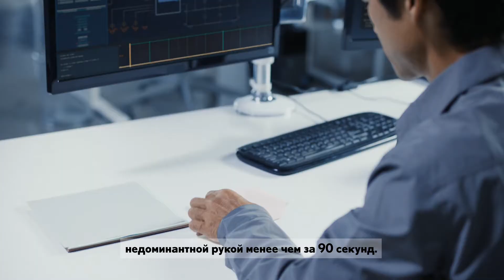МАСТЕРСТВО ТАКУМИ. ОРИГАМИ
Мастера Lexus изготавливают наши автомобили с предельной точностью. Для того чтобы стать мастером, известными как Такуми, помимо множества других испытаний необходимо пройти следующий: сложить оригами-фигурку кошки. Но недоминантной рукой. И менее чем за 90 секунд. Их феноменальная точность обеспечит вам невероятные ощущения каждый раз, когда вы садитесь за руль автомобиля.
Lexus. Experience Amazing.